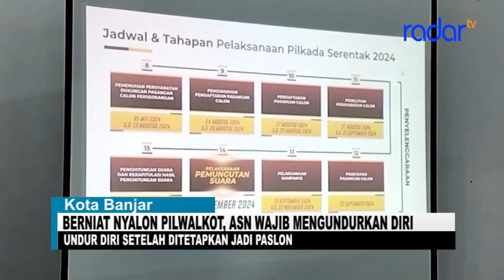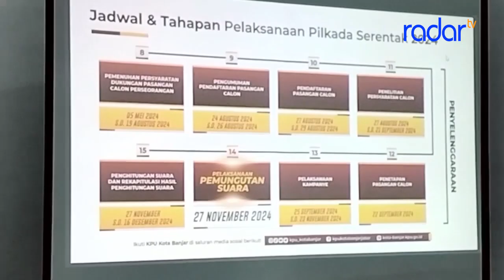BERNIAT NYALON PILWALKOT, ASN WAJIB MENGUNDURKAN DIRI